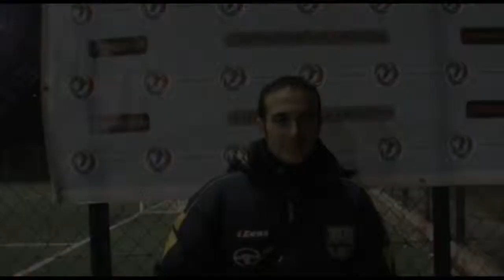Colchoneros Vs Shakhtar Donetsk intervista